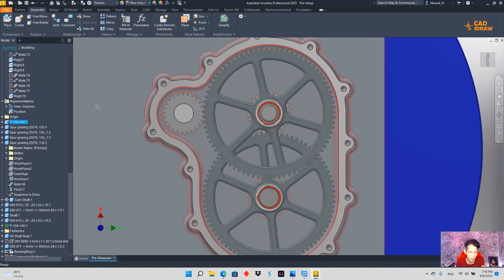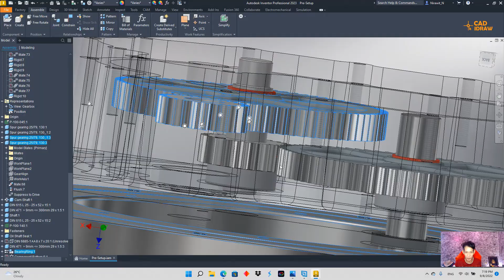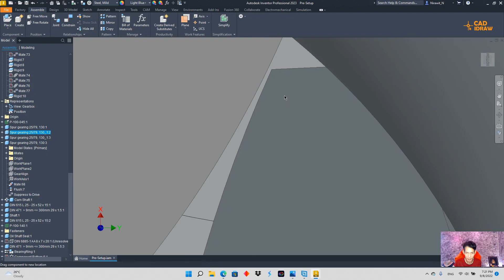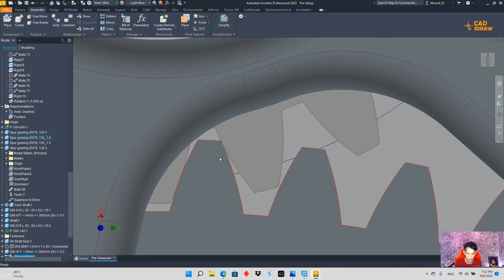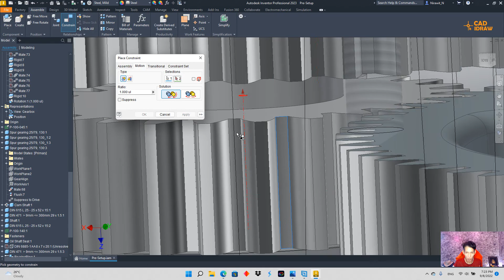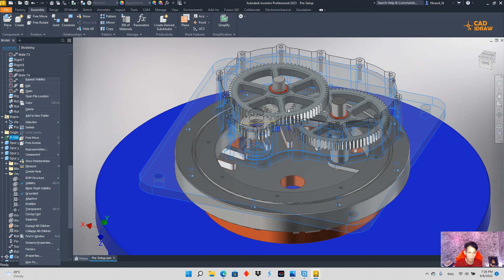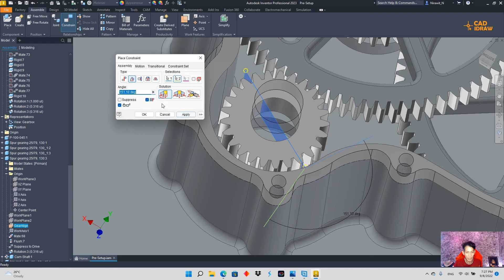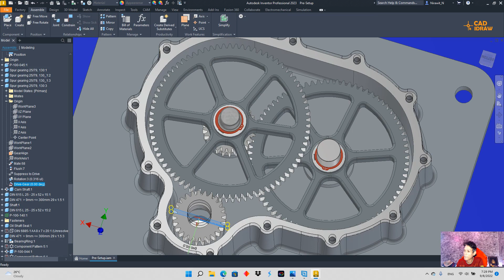Autodesk Inventor: How to setup motion of spur gear